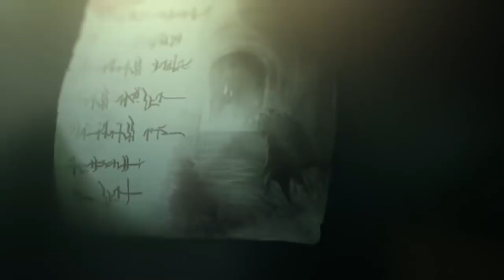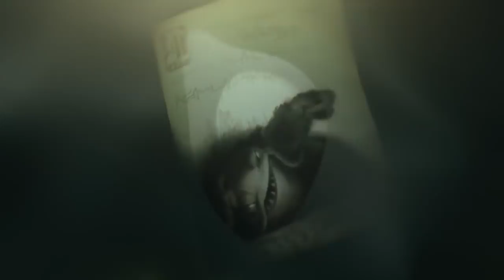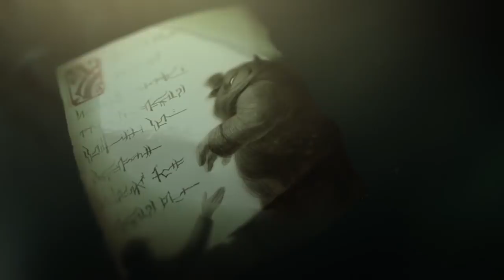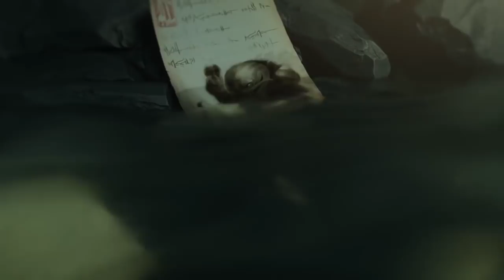DOBRARAM O DANO DA ULTI DO YASUO! NOVA CAMPEÃ APARECEU JÁ? SEXISMO NA RIOT GAMES.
no vídeo de hoje vamos falar de yasuo, um assunto mt polemico, o buff que dobrou o dano do ultimate do bixinho, ta ridiculo, ta feio riot, espero que voltem atrás!

bom vamos falar também sobre o suposto vazamento da maga colorida que aparece num dos vídeos do pyke que a riot postou a pouco tempo atrás, mas sinceramente eu acredito que seja placeholder para a kai'sa, nova campeã vai sair em breve mas ta mt cedo pra riot mostrar! e após isso vamos discutir algo sério que foram as denuncias do kotaku para a riot games sobre sexismo e até mesmo estupros :( triste